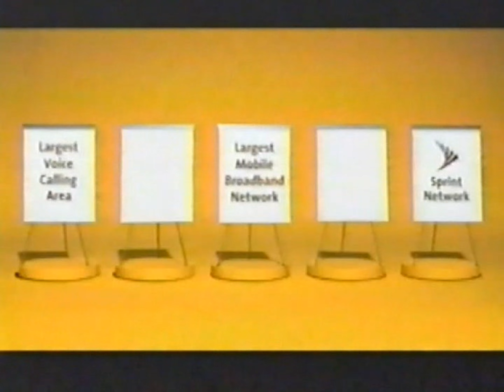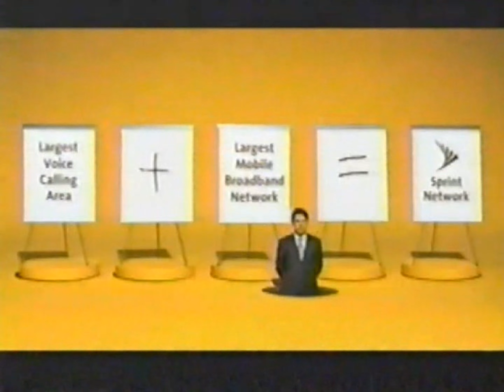WSJV commercials, 11/5/2006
Source: Seen during partial broadcasts of "The Simpsons".

00:07 - Break #1
03:01 - Break #2
04:49 - Break #3
08:03 - Break #4 (incomplete)
09:15 - Break #5 (incomplete)
10:46 - Break #6